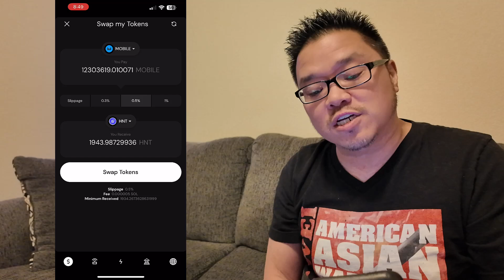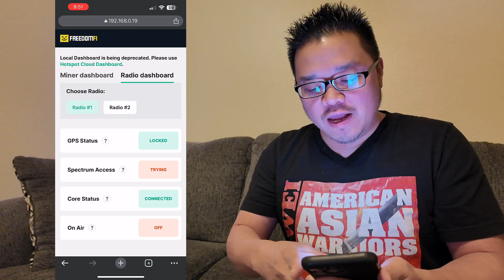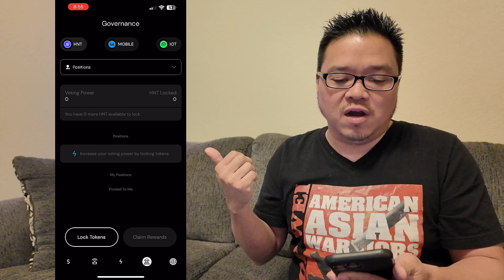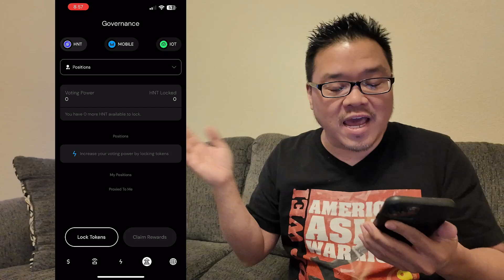Helium - Hello Again HNT, Goodbye CBRS, & Good Riddance HIPS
Change is afoot at Nova Labs as HIPS 138, 139 and 141 are implemented. If you have been mining MOBILE or IOT with Helium, then you may or may not be happy to see HNT back in play. And for those who were running a CBRS with Hello Helium, you're probably sad to see them gone. But either way, I think you'll like the new governance changes.